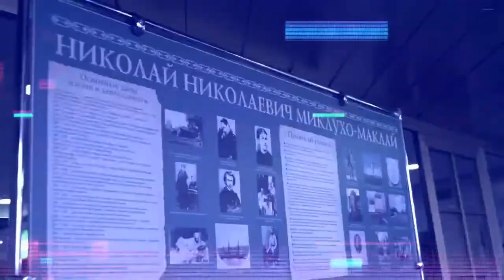Путешествие папуасов в России. Исаакиевский собор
Режиссер, автор идеи: Николай Миклухо-Маклай
Страна производства: Россия
Год: 2020